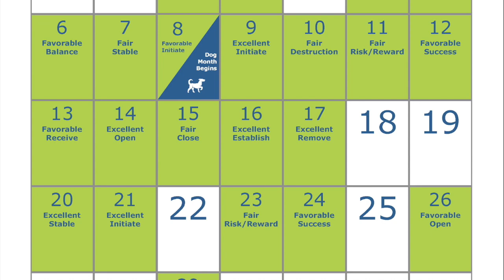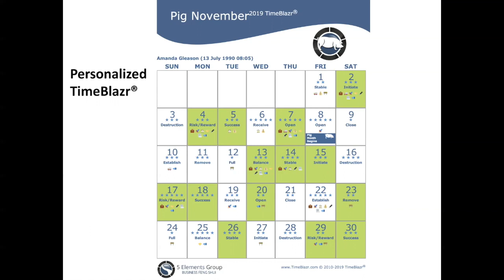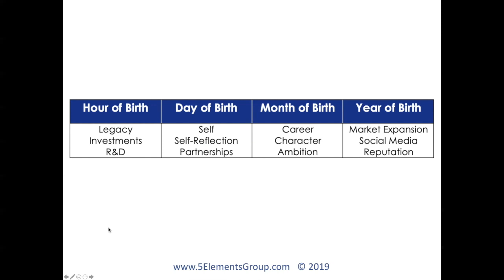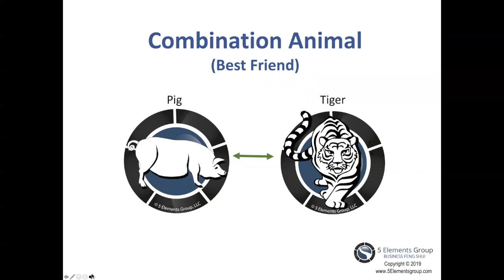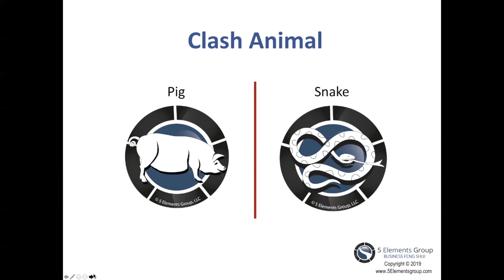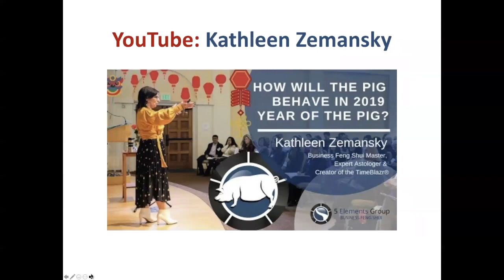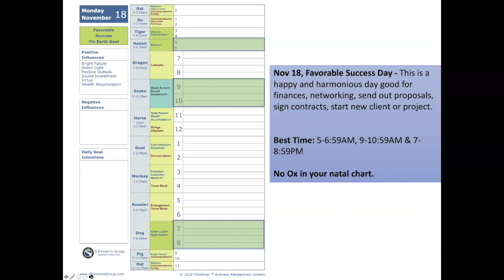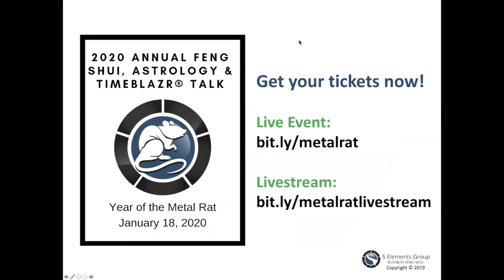TimeBlazr® Monthly Forecast: Pig Month - November 2019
Here is the TimeBlazr® Monthly Forecast - November Edition!

Along with November's forecast, I will be covering what the TimeBlazr® system is, give you a peek into the month view and let you see what the Timeblazr® looks like personalized to a specific person. I will also give you a good day to take action and one this month that is better to take caution. TimeBlazr® members have access to all the days of the month and year.

To learn more about the TimeBlazr® along with Astrology and Feng Shui forecasts for the upcoming 2020 Year of the metal Rat, join me for my Annual Talk on 1/18/20 either in person or via livestream.

Visit the TimeBlazr® site for your free copy of October's Month-at-a-Glance. This is your go-to place to use favorable timing to empower yourself, your workforce and client interactions

Sign up for a free 14-day trial of the TimeBlazr®